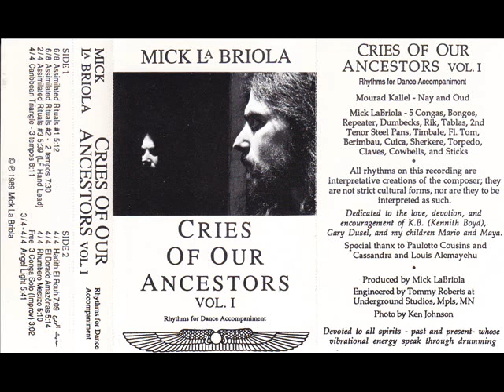mick laBriola CRIES OF OUR ANCESTORS 4/4 Caribbean Triangle.wmv 3 tempos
Rhythms for Dance Accompaniment
mick laBriola-5 congas, bongos, repeater, dumbecks, riq, tablas, 2d double tenor steel drums, timbales, fl tom, berimbau, cuica, shekere, torpedo, claves, cowbells and sticks
Mourad Kallel-nay and oud